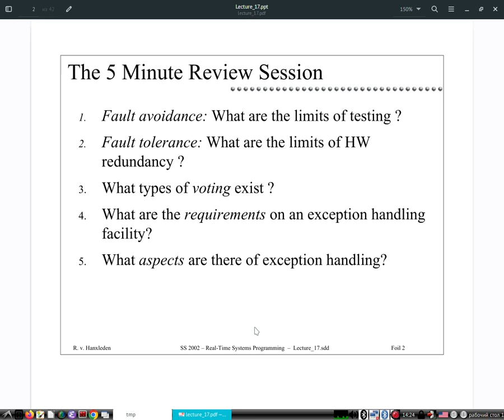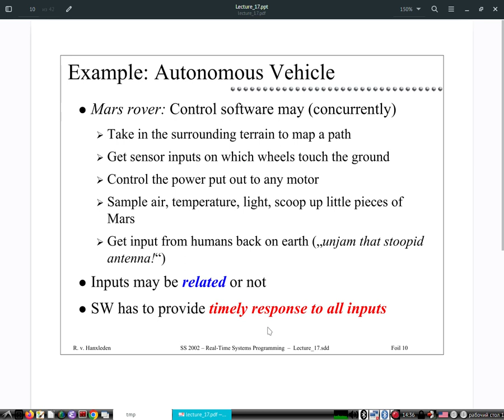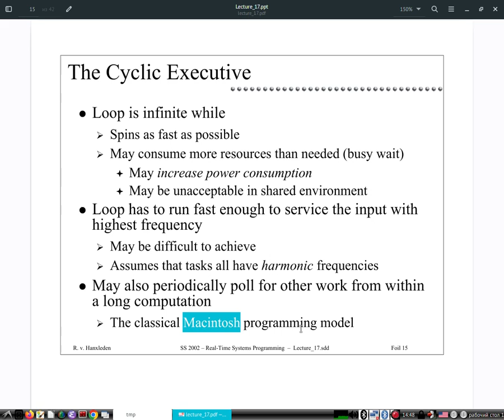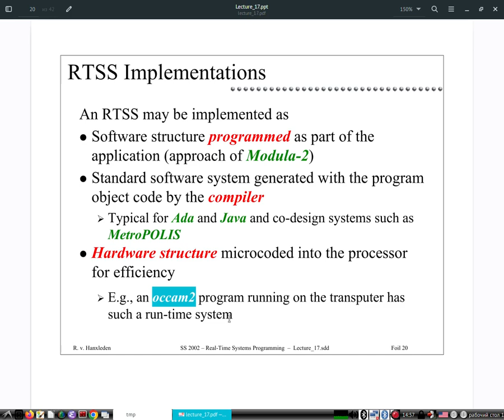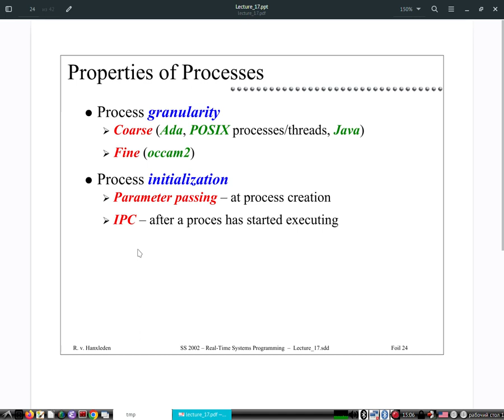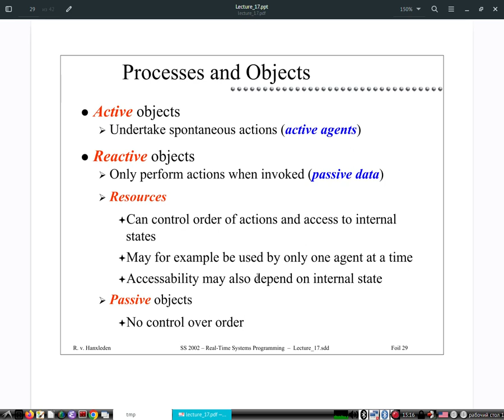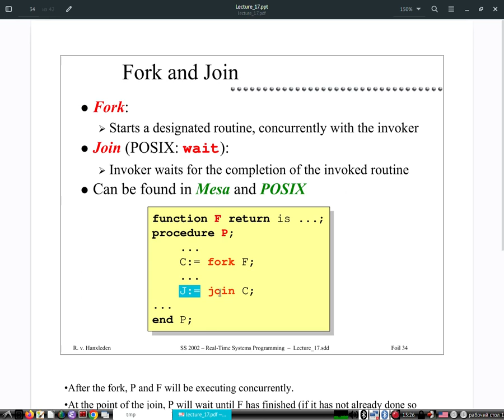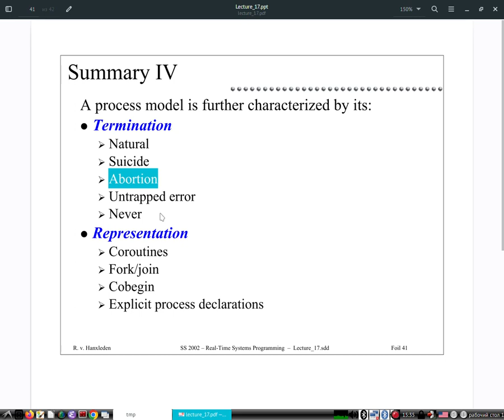Системы реального времени 17 | Параллельное исполнение кода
Системы реального времени (СРВ), лекция 17 | Параллельное исполнение кода
1. Виды организации обработки событий (общий цикл, параллельные процессы).
2. Виды реализации параллельных схем в СРВ.
3. Средства реализации параллельных схем.
4. Свойства процессов и обрабатываемых объектов.
5. Общая проблематика синхронизации (свойства).